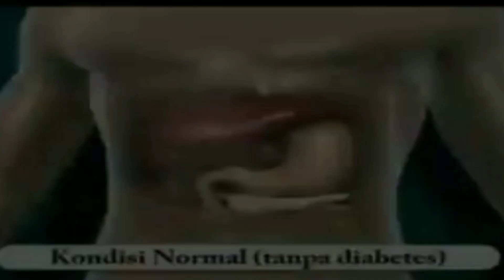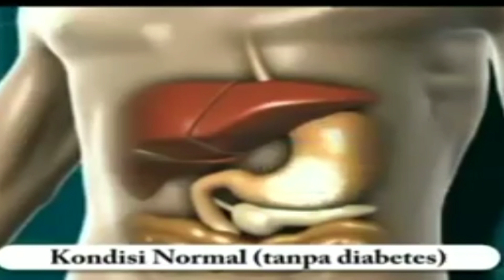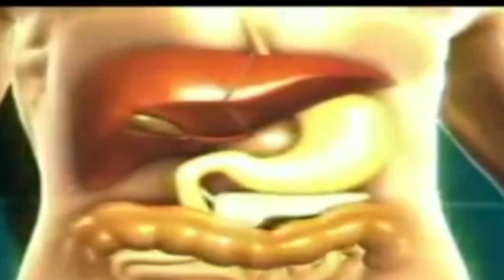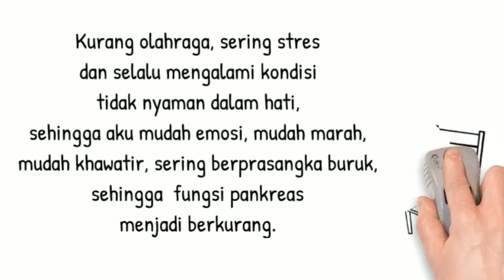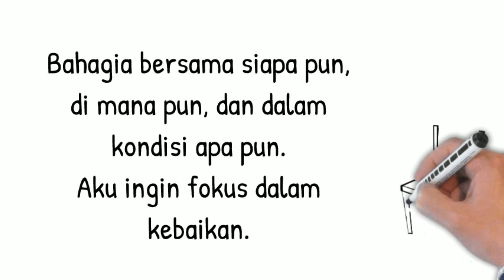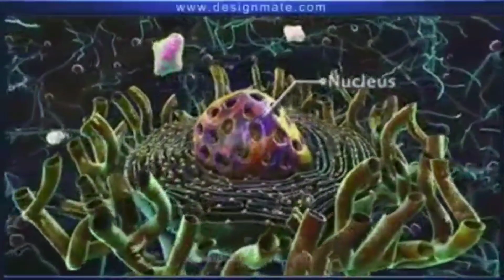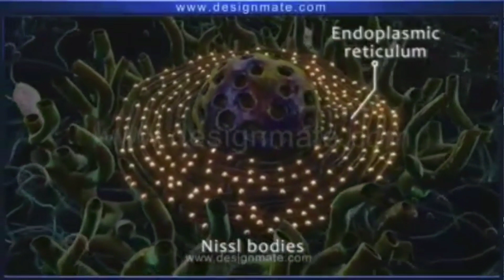Cara Terapi Diabetes dengan Terapi Cinta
Video ini memberikan teknik khusus untuk penderita penyakit dengan cara terapi cinta.

Teknik ini untuk mempercepat proses penyembuhan. Lakukan dengan sungguh-sungguh, dan rasakan hasilnya..